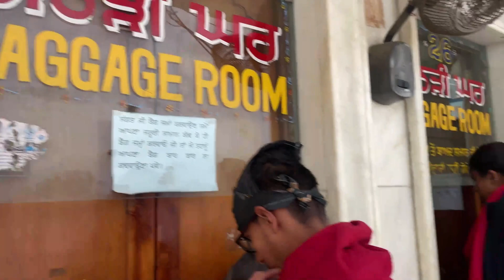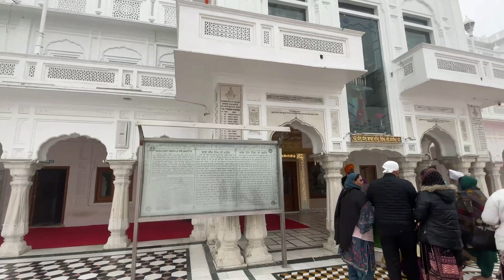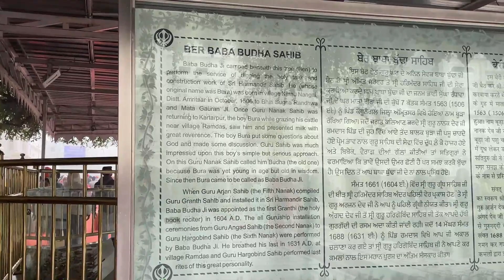A Trip To Amritsar/Sri Harmandir Sahib/ Vlog No. 11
Darshan at Sri Harminder Sahib/ Amritsar.

And please do let me know my mistakes in the comment section.